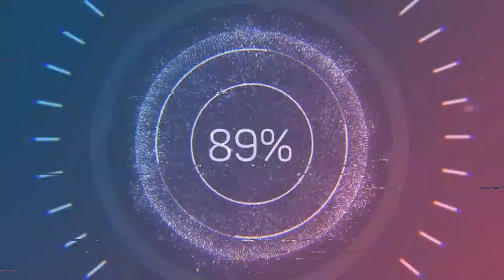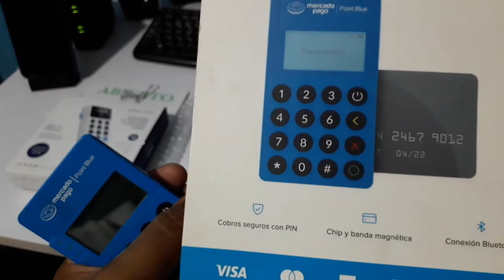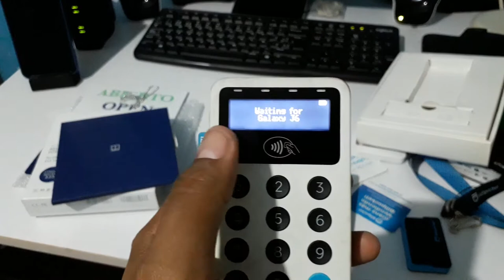Lectores de tarjetas ¿cual comprar? parte 1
Llego la hora del primer vídeo donde ponemos a los 3 productos que vamos a reseñar, 3 lectores que puedes comprar por menos de 800 pesos y es que son 3 servicios que ofrecen algo increíble como es cobrar con tarjetas de crédito y débito.